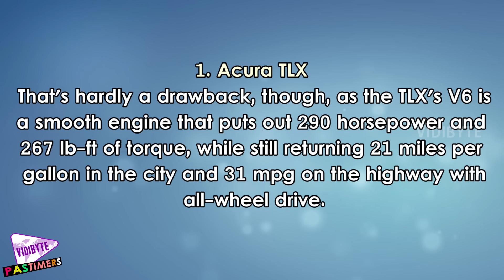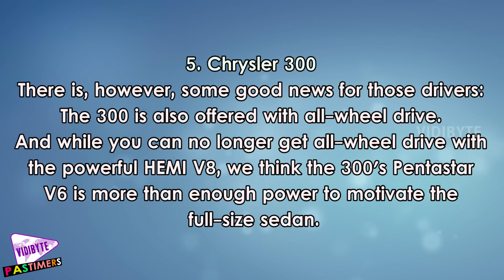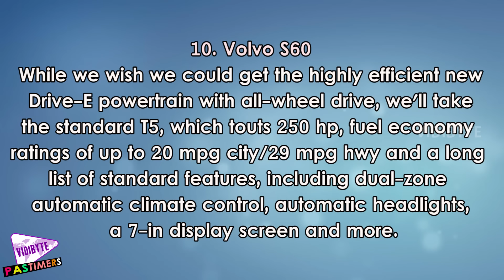Top 10 All Wheel Drive Sedan Cars of 2016 || Pastimers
Many drivers want the year-round security of all-wheel drive (AWD) without the bulk and ground clearance of an SUV.